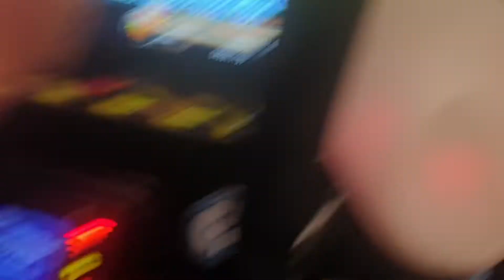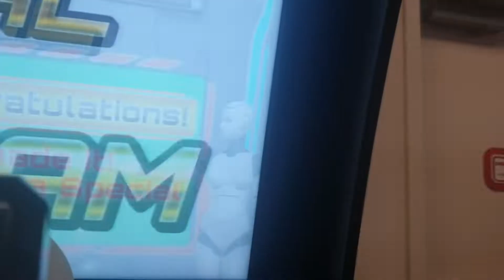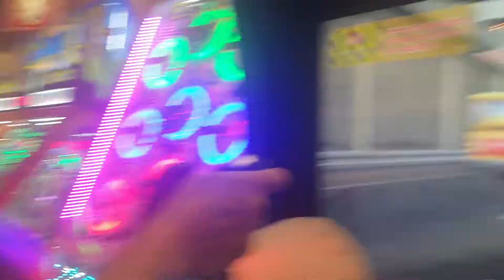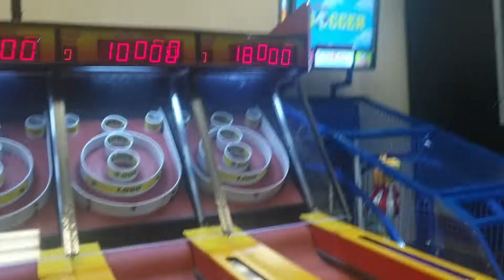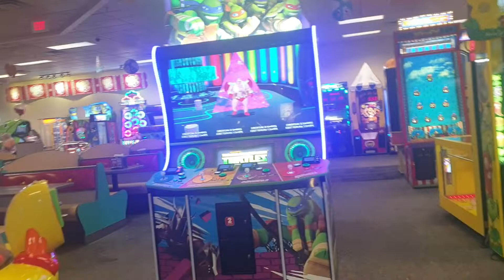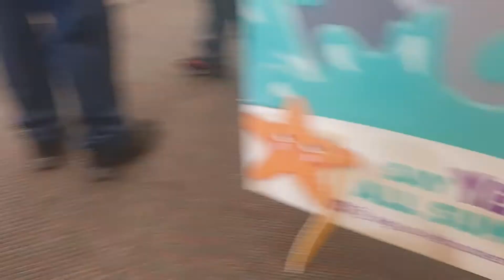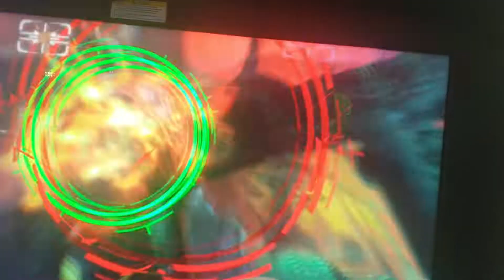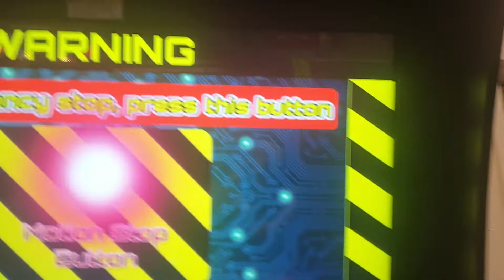albus in chuck-e-cheese wichita ks, part 2